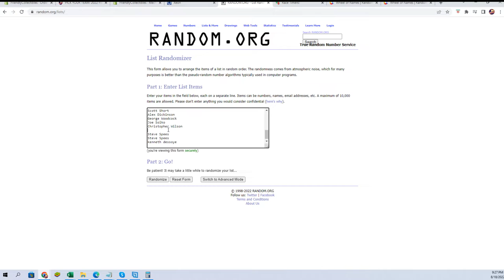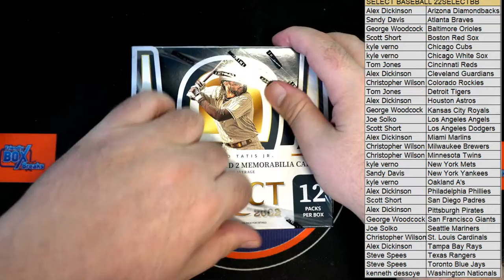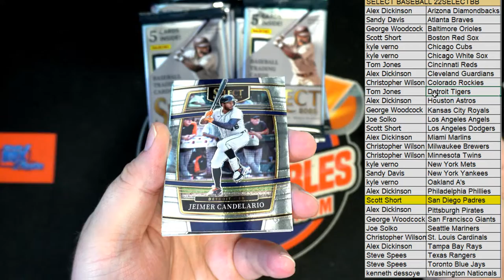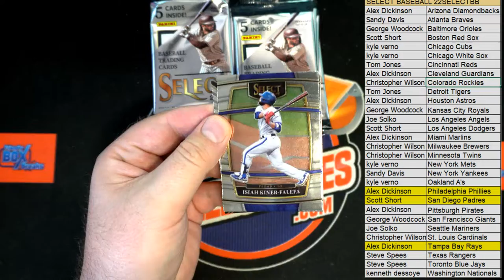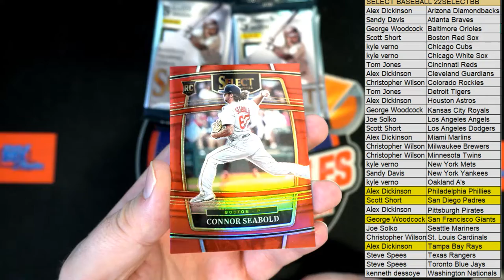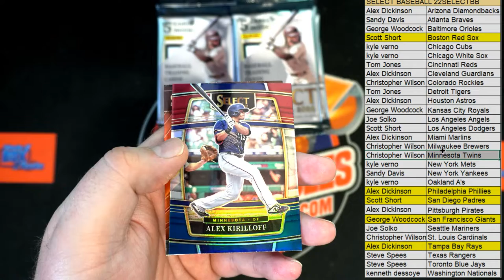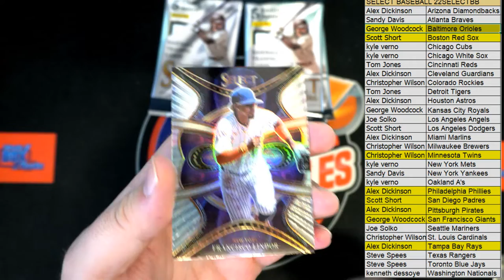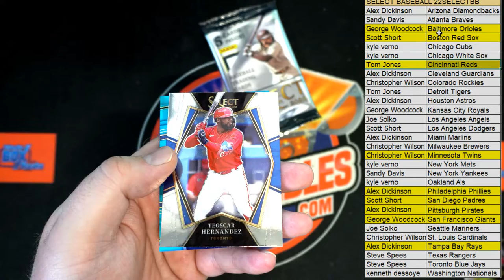2022 Panini Select Baseball Hobby Box!! RAYS BONUS RANDOM ID 22SELECTBB861